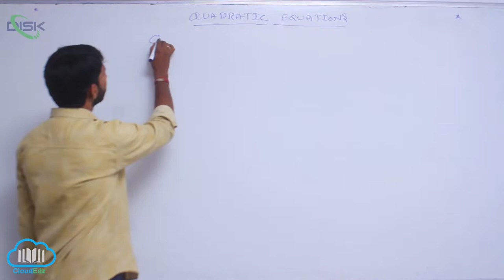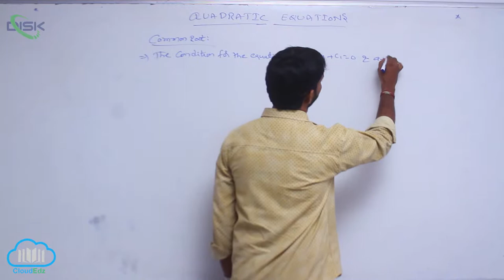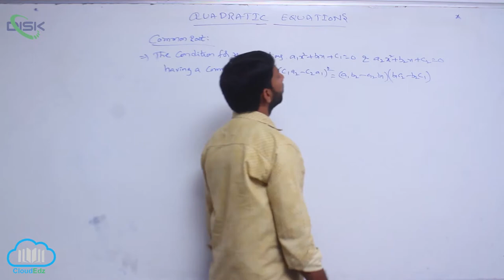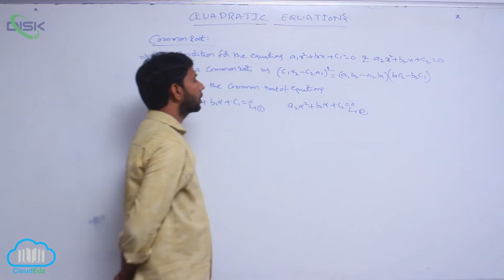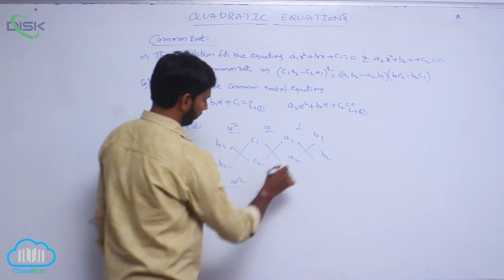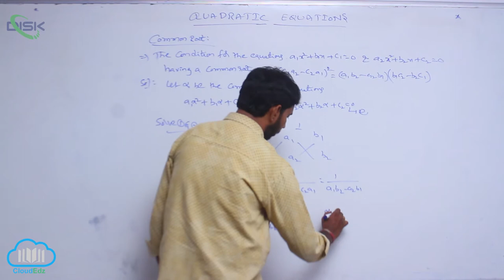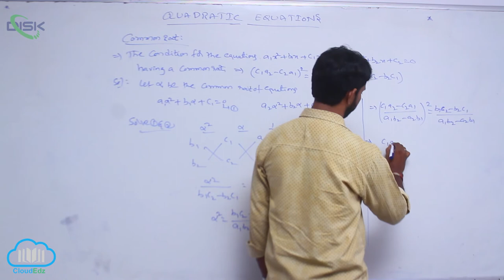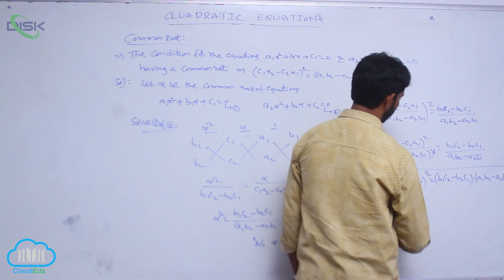Quadratic expressions, equations in one variable || Common root || Disk Telangana